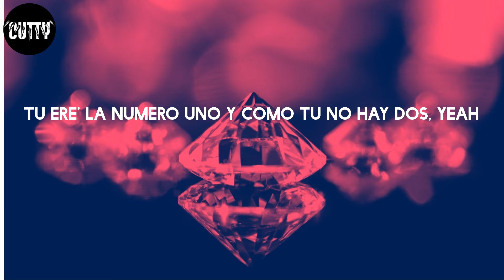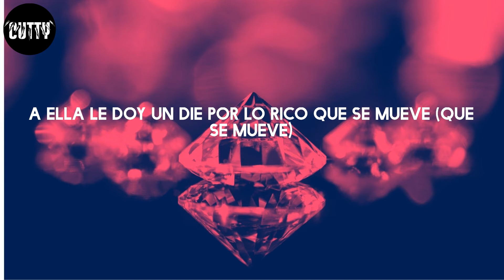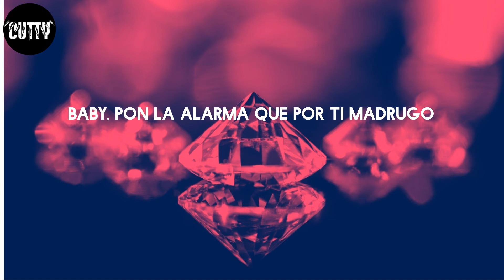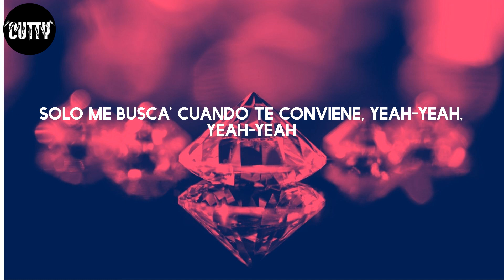Nio Garcia - AM Remix (Letra/Lyrics)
AM Remix - Nio Garcia

Letra:
Latino gang, gang
Nio
AM Remix
Leggo
A. m
A. m
A. m
Déjate ver
A. m
Jaja
J Balvin, man
Nio
Flow La Movie
Okey
Goldi
Xound
Eh
Nio García
Eh-eh, yeah-yeah
Latino gang, gang, yeah
Nio
J Balvin
Yama